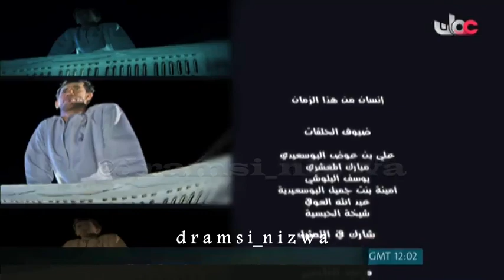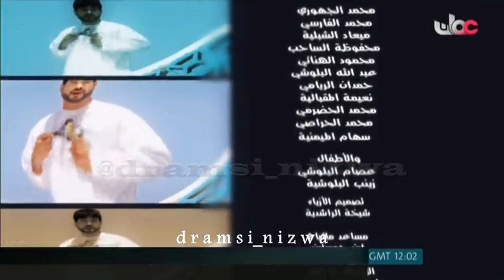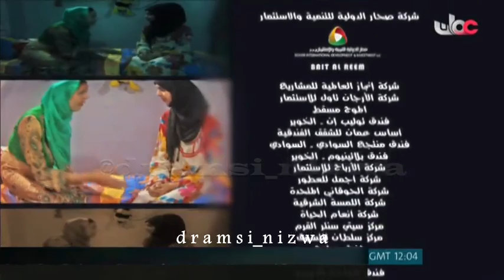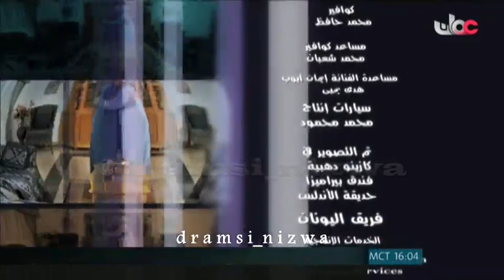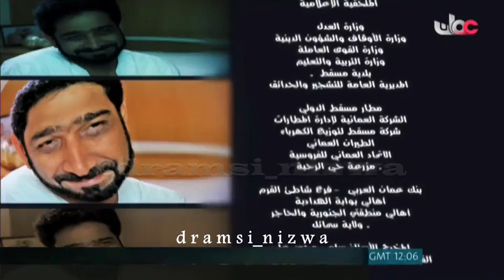المسلسل العُماني إنسان من هذا الزمان الحلقة 27 انتاج 2011م